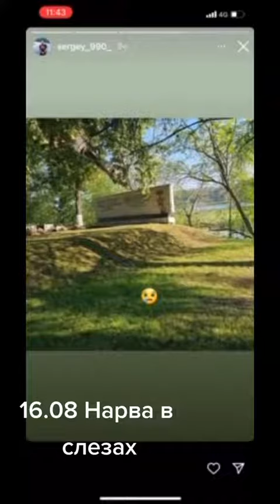16.08.... Жестокий день для всех нас.🥺 Память Т-34🙏